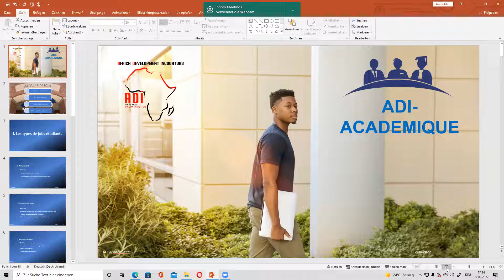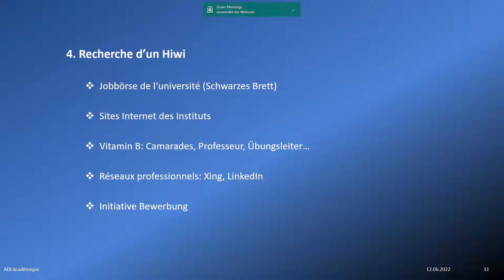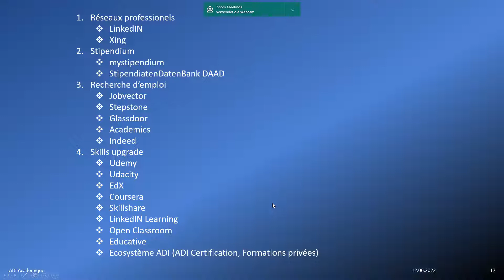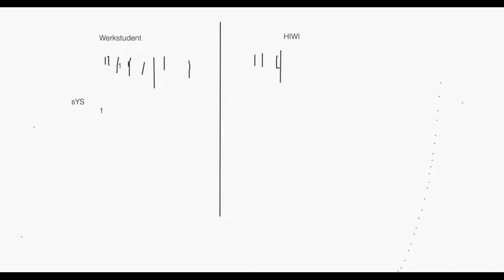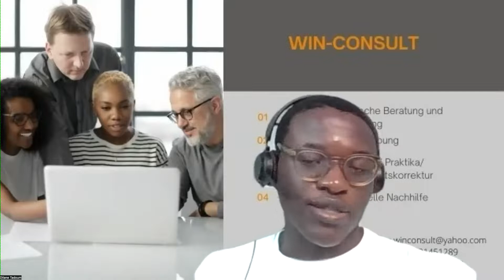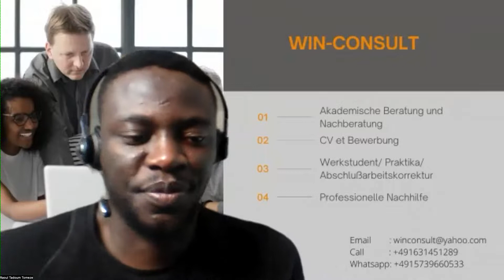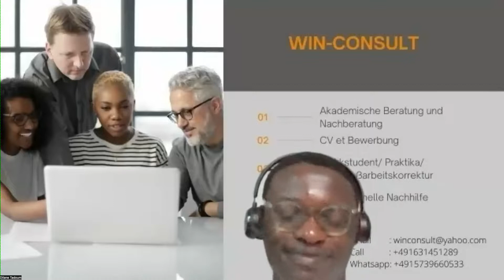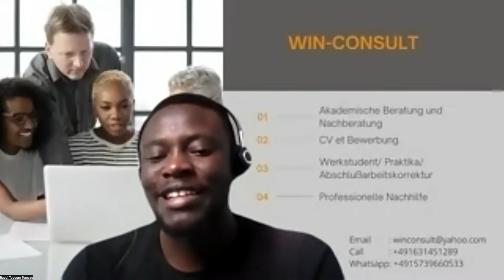COMMENT FINANCER SES ETUDES EN ALLEMAGNE